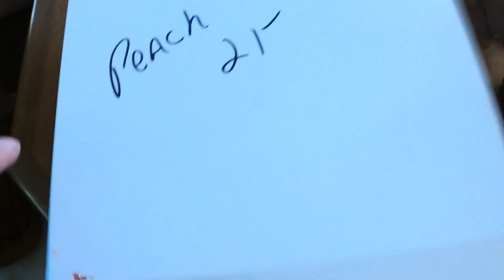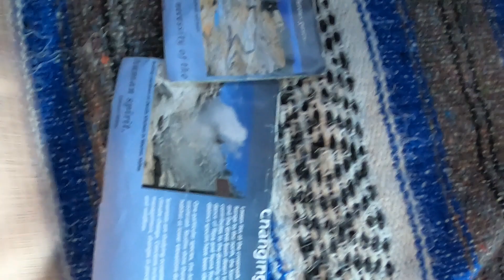Une journée (extra)ordinaire aux States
Suivez nous dans le bus